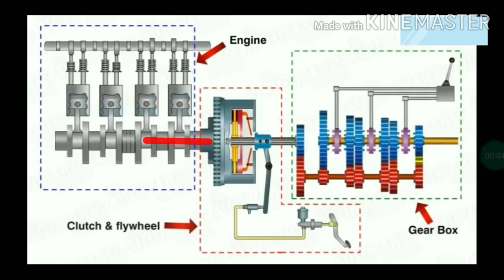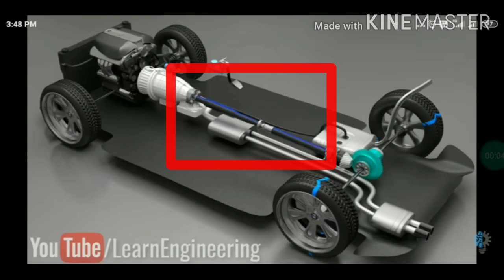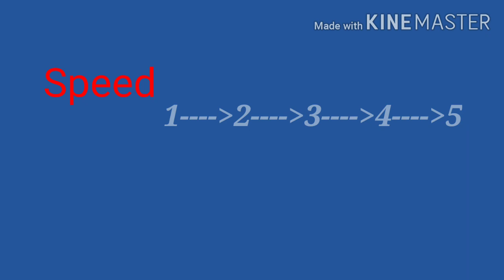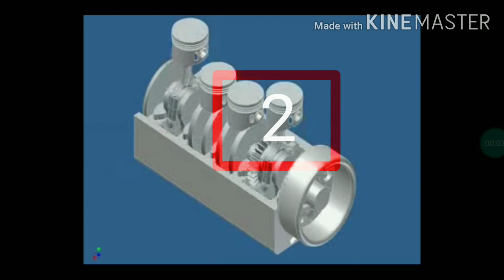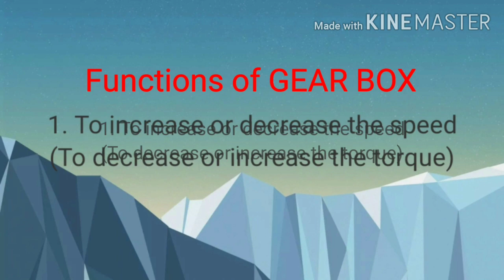Automobile Gear Box -location and functions # malayalam ട്യൂട്ടോറിയൽ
An introduction to automobile gear box . Location of gear box and functions of it.

ഒരു ജോലി വേഗത്തിൽ കിട്ടാൻ എന്ത് പഠിക്കണം .
ITI, POLY TECHNIC,HSE,VHSE COURSE കളെക്കുറിച്ച് .

Watch the above all to get an idea about what to study for a better future...